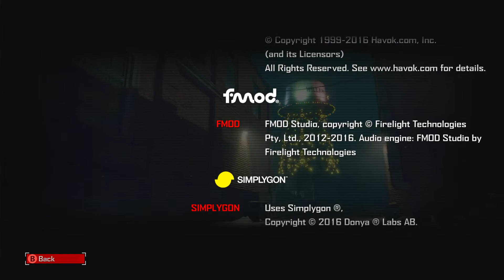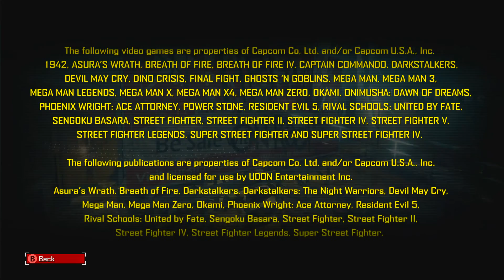Dead Rising 4 End Game Credits (Xbox One, PC)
What you see when you complete Dead Rising 4.